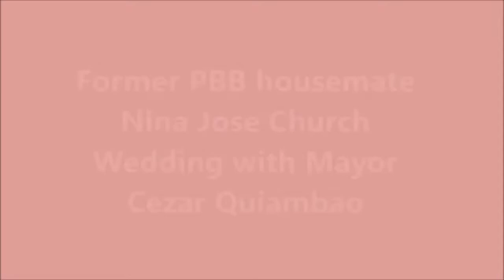Ex PBB Housemate Nina Jose Church Wedding with Pangasinan Mayor Cezar Quiambao